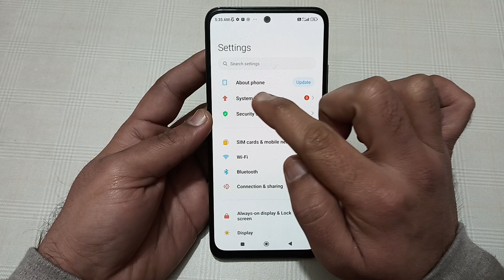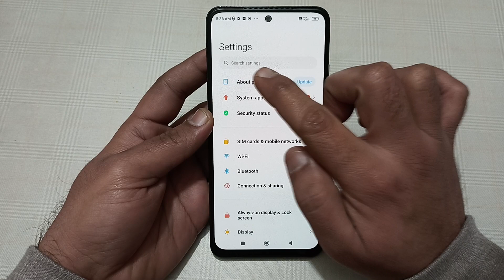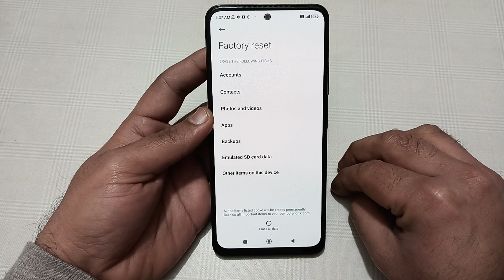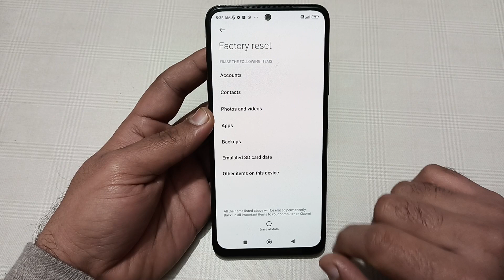redmi note 13 Pro slow internet problem, how to solve slow internet problem